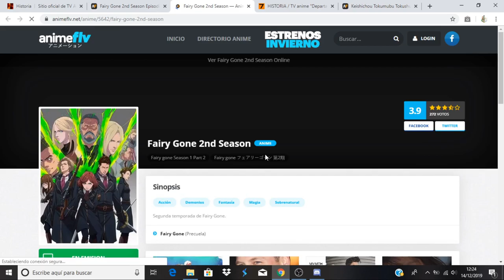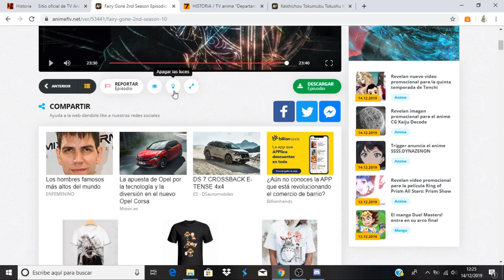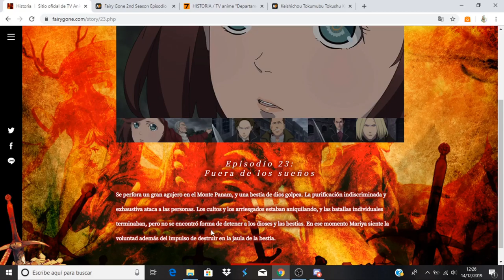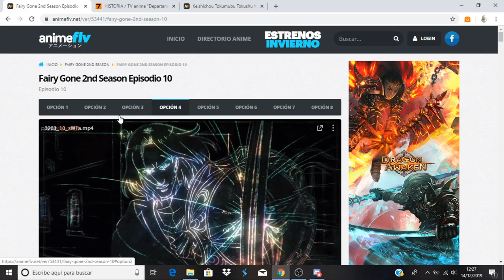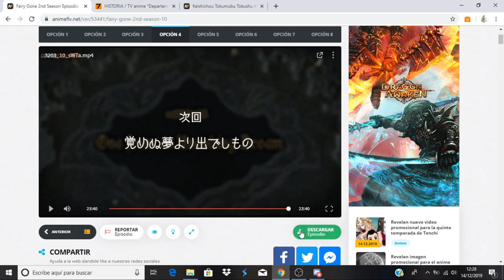Fairy Gone 2nd Season comentando avance del capitulo 11 (capítulo 23)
Anime Opening and Ending: Fairy Gone 2nd Season